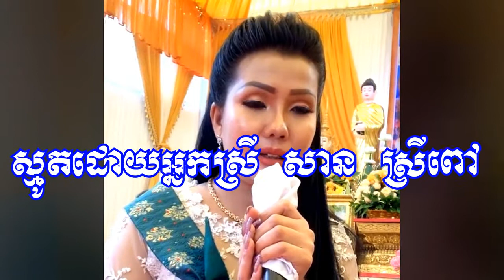ព្រះធម៌ស្មូត អ្នកស្រី សាន ស្រីពៅ / Preah Dharma Smot Mrs. San Srey Pov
Welcome the audience Both domestic and international This video Preah Dharma Smot Mrs San Srey Pov, Capture video by Channel Vabthor Khmer

សួមស្វាគមន៍ទស្សនិកជនទាំងក្នុងនិងក្រៅប្រទេស វីដេអូ  ព្រះធម៌ស្មូត អ្នកស្រី សាន ស្រីពៅ វីដេអូនេះថតដោយ ឆានែល វប្បធម៌ខ្មែរ